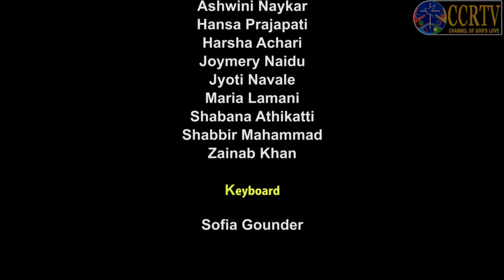Our Lady of Merces High School - Merces